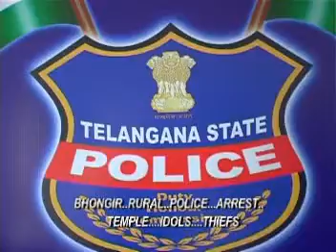bhongir rural police arrest idol thiefs